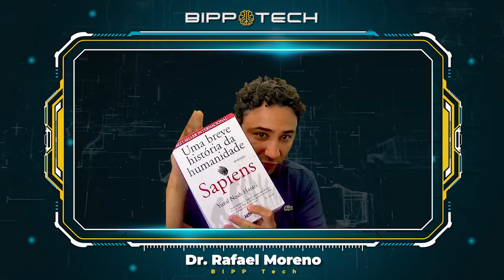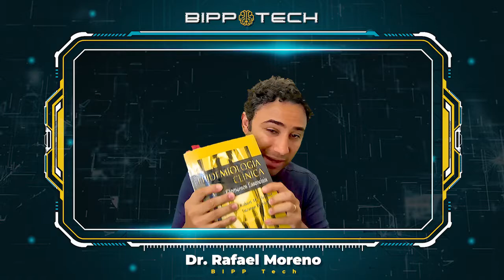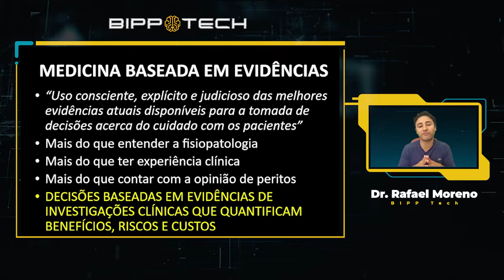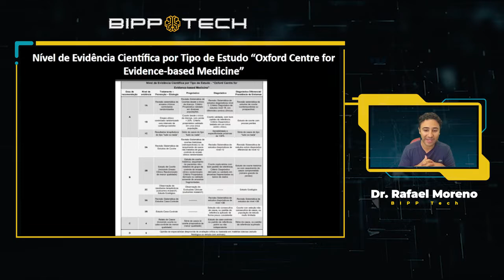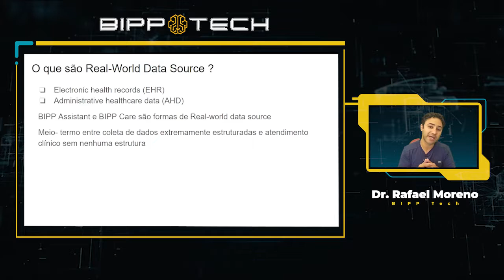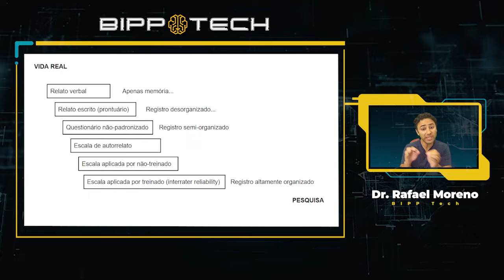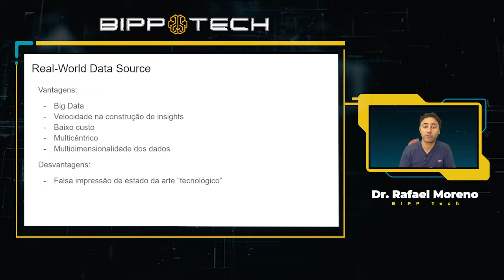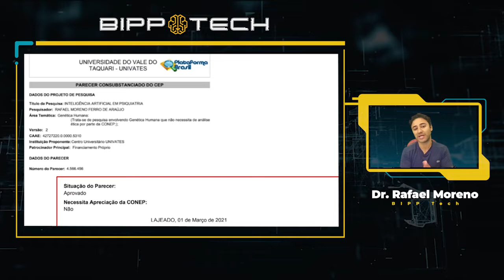Será que contar apenas com relato verbal dos casos é a melhor forma de discutir os nossos pacientes?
BIPP Tech Ep. 4 - Será que contar apenas com relato verbal dos casos,
é a melhor forma de discutir os nossos pacientes?

Apresentação: Dr. Rafael Moreno

BIPP - Brazilian Institute of Practical Pharmacology